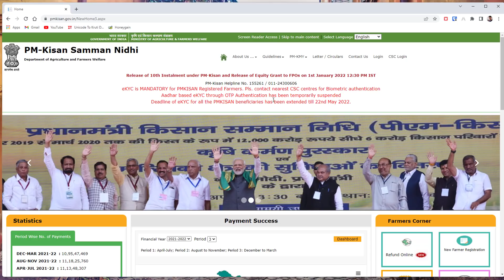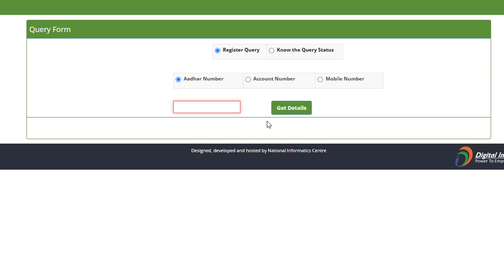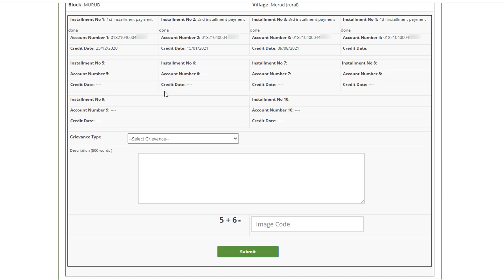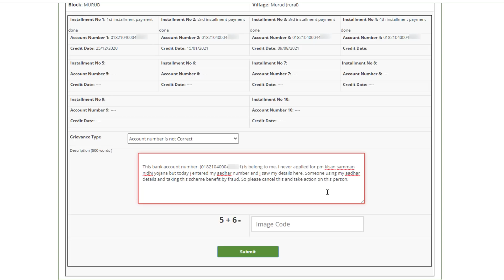Pm kisan samman nidhi beneficiary status | kisan samman nidhi yojana new update | samman nidhi news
PM kisan samman nidhi yojana me kuch log fraud kar rahe hai aur dusro ka aadhar number use karke apne bank account me paise le rahe hai. is video me pm kisan samman nidhi yojana beneficiary status check karne ka aur complain karne ka process dikhaya gya hai

pm kisan samman nidhi yojana me kuch fraud log aise hi kisi ka bhi aadhar number dalkar aur apna bank account number dal kar paise le rahe hai. apne aadhar se beneficiary status check karke inki compalin kariye agar koi aapka aadhar number misuse kar rha hai to.